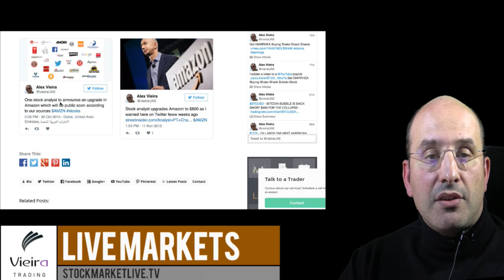World's Best Algorithm Trading Investing in Amazon stock